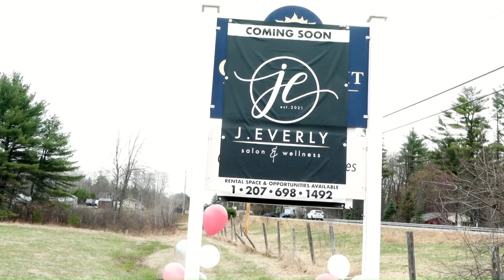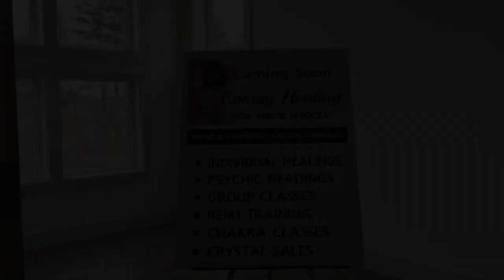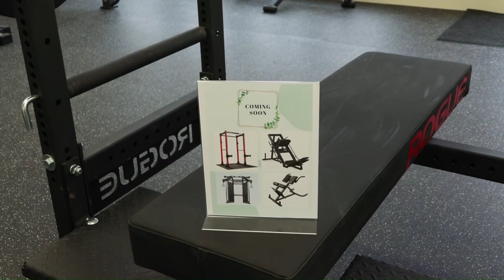J Everly Open Salon Open House 4/2022